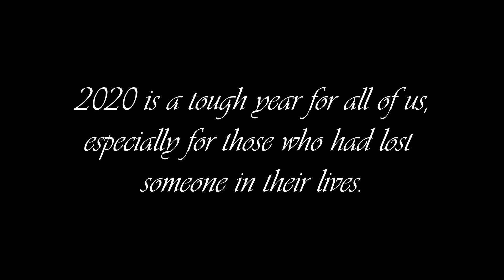Mariah Carey - Through The Rain (Covered by jeffbryanE)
Song tribute for my Lolo, my lolo would always go to church with us just to watch me sing near the pulpit even tho he's not that religious, I have no idea why he's not into religious things but one thing is for sure, He believed in me.

Job O. Engcoy
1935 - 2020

2020 is a tough year for all of us,
especially for those who had lost
someone in their lives.

" Every time I feel afraid I hold tighter to my faith and I live one more day and
                                      I  make it through the rain".

                                                                                                    -Mariah Carey